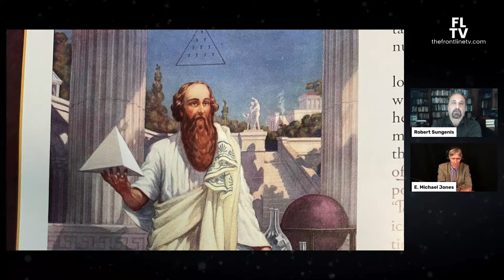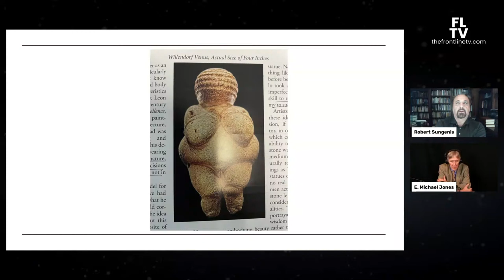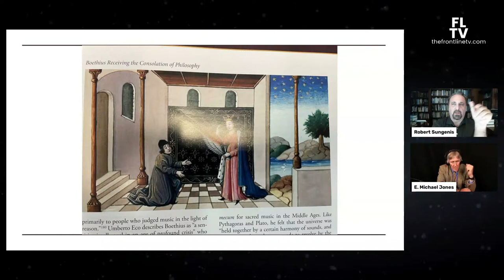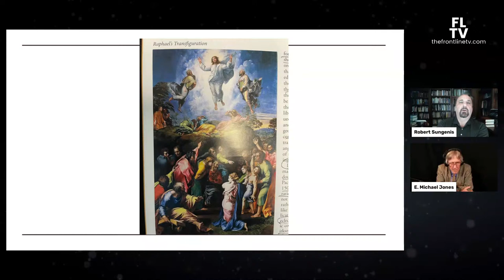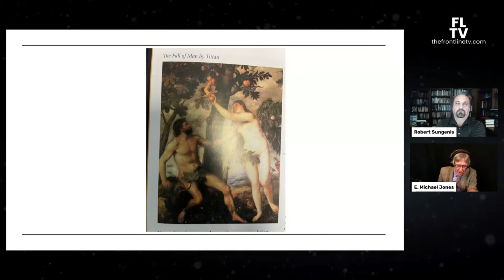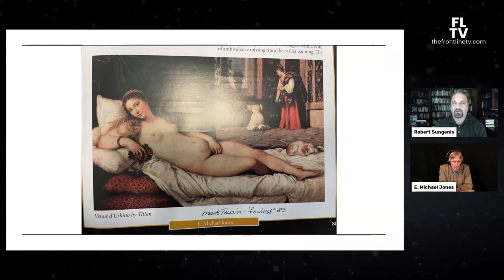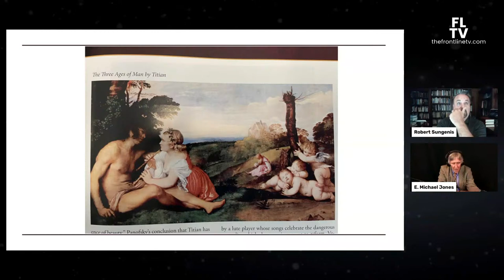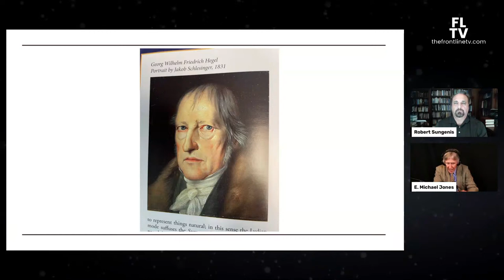The Dangers of Beauty w/ Dr. E. Michael Jones (Part 1 of 2) | Robert Sungenis Live #144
N E W S C I E N C E W E B S I T E

O U T L I N E

0:00 Intro
6:30 Travis Scott
13:45 Pythagoras
16:25 Cave Paintings (Altamira, Spain)
21:19 Rick Ruben & 1969 Dionysus
24:15 Giotto's Arena Chapel
31:10 Willendorf Venus
33:40 Psyche Surprises Sleeping Amor (Lagrenee)
36:18 The Apotheosis of Amor/Eros & Psyche
37:09 Boethus Receiving the Consolation of Philosophy
40:18 Fra Filippo
42:17 Madonna With Child - Jean Fouquet
42:58 Baptism of Christ geometric grammar
48:23 Raphael's Transfiguration
50:46 David of Michelangelo
56:05 Fall of Man by Titian
58:16 Christ and Mary Magdalene (Noli me tangere) by Titian
1:06:42 Venus d'Urbino by Titian
1:11:55 Danae Receiving the Golden Rain by Titian
1:13:25 Michelangelo's Sistine Chapel
1:19:21 Vermeer's View of Delft
1:20:58 The Three Ages of Man by Titian
1:22:02 Marchesa Brigida Spinola Doria
1:26:52 Hegel, Beethoven & the Dialectic

Q&A:

1:36:17 Cameras & Impressionism
1:38:19 Fine Art & Modernism
1:42:04 Marc Chagall & Mimesis
1:47:43 Vincent Van Gogh
1:50:52 Modern Mimesis
1:52:31 Michelangelo & Homosexuality
1:54:25 Artificial Intelligence Art

Commentary of the Douay-Rheims, Vol 1, Mark, Matthew and John

Commentary of the Douay-Rheims, Vol 3, Romans to First Timothy

Commentary of the Douay-Rheims, Vol 4, Second Timothy to Apocalypse